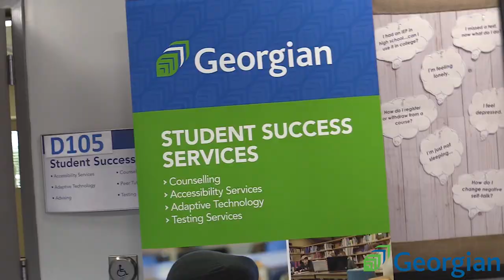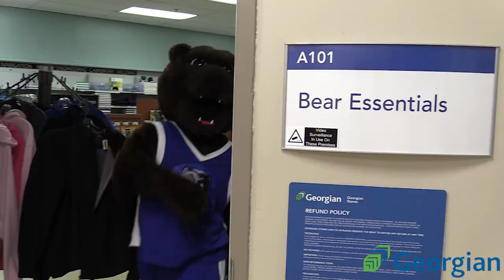OS Git Up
Georgian College Owen Sound Git Up Challenge!